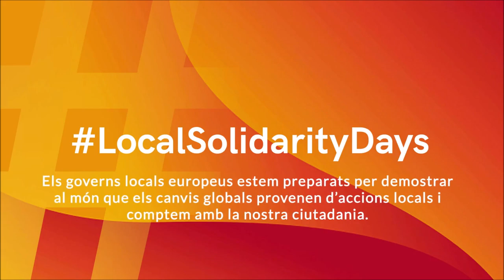Agus Morales, director de la Revista 5W en els Dies Europeus de la Solidaritat Local província BCN